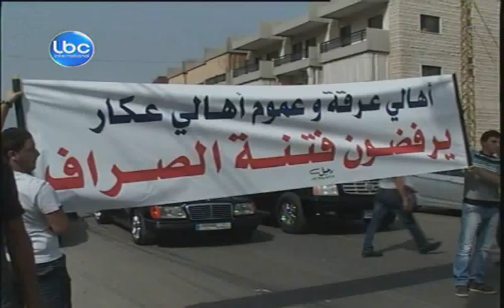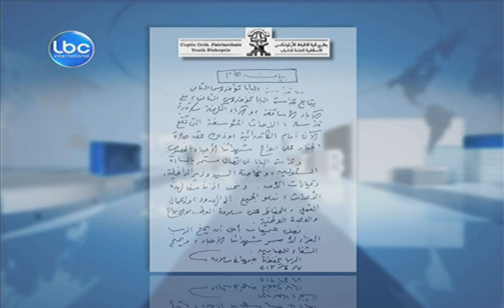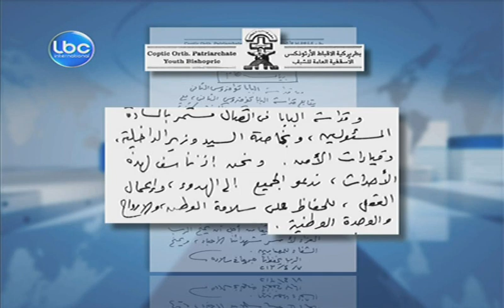LBCI Afternoon Bulletin -April 8 ,2013